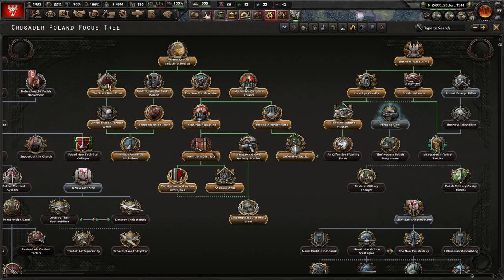With Christ, The Reichspakt Can't Stop Us! (FINALE) Kaiserredux, Crusader Poland #1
Poland has lost its way. Without God we are nothing. However, we shall set ourselves on the true and righteous path and make God proud of us! Christ the King will return and lead Poland to Greatness!